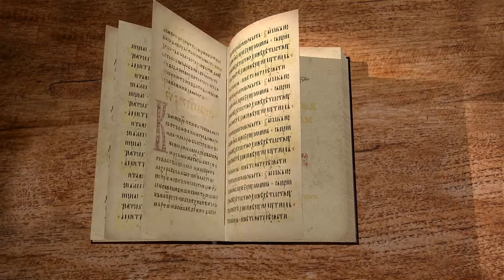Послание к Римлянам. Глава 13. Священник Антоний Лакирев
Продолжаем цикл лекций с иереем Антонием Лакиревым о Послании к Римлянам святого апостола Павла. Читаем 13 главу.
Начальники суть Божьи слуги: повинуйтесь им.
Любовь есть исполнение закона.
Облекитесь в оружия света.